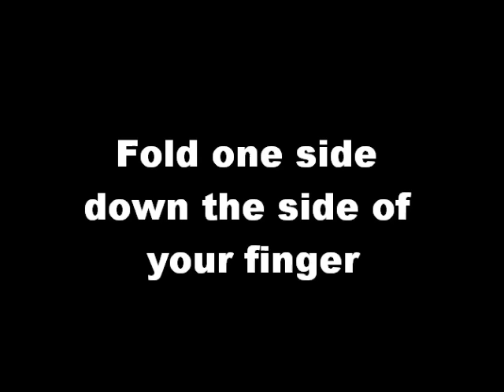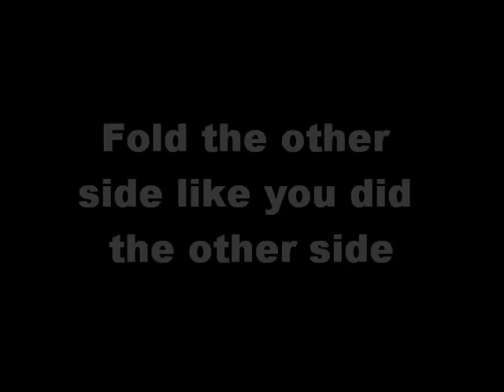How To: Tape Fingers For Water Marbling